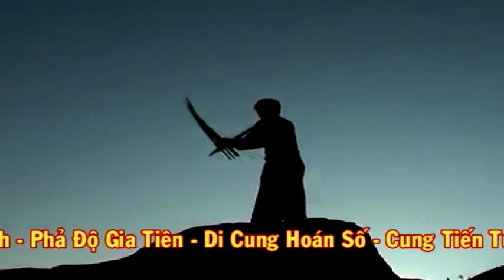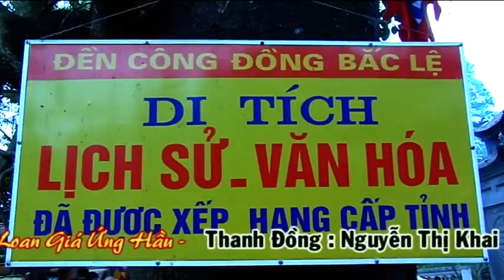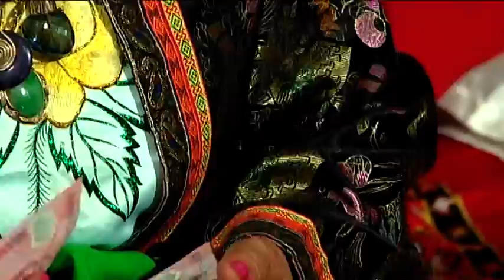Thanh Đồng Nguyễn thị Khai giá ông mười Hầu Hà Nam 1